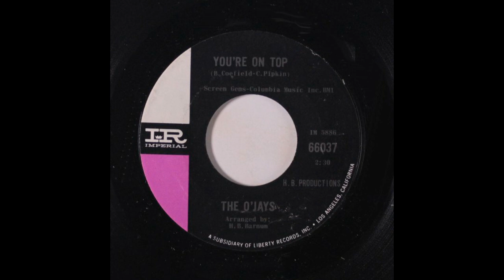The O'Jays ~ You're On Top